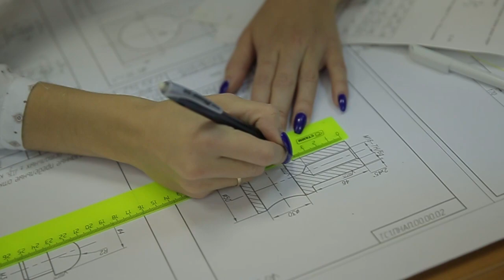26 Ставропольский край Анастасия Казакова 60